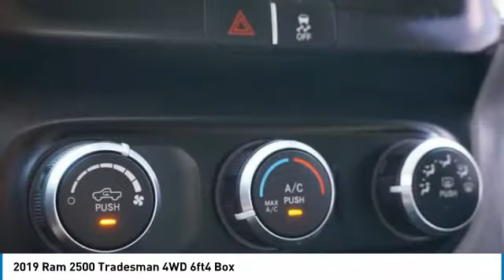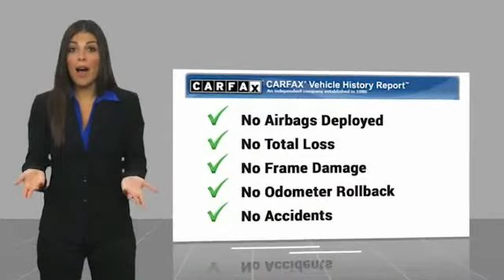2019 Ram 2500 Alcoa TN 599021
2019 Ram 2500 Tradesman 4WD 6ft4 Box

West Chevrolet
3450 Airport Highway

Looking for the right vehicle? Today could be your lucky day. this 2019 Ram 2500 could be yours.